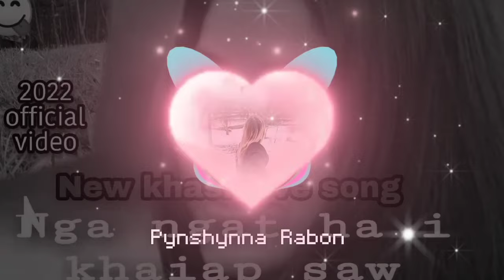Khaiap saw||Pynshynna Rabon||New khasi song2022(official video)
artist -Pynshynna Rabon
love you all
and love